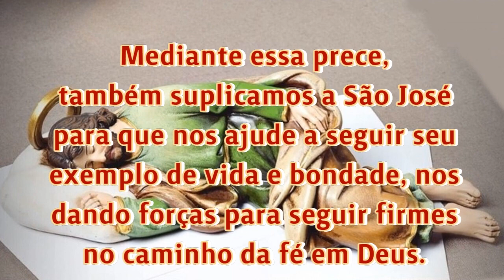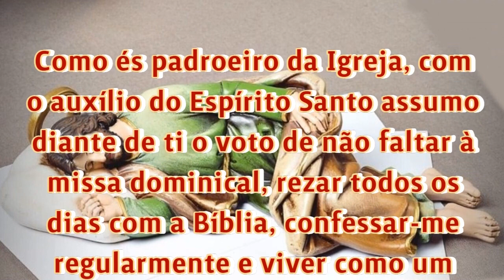07/09/2023 Oração de São José dormindo Sonha com este pedido junto de Deus